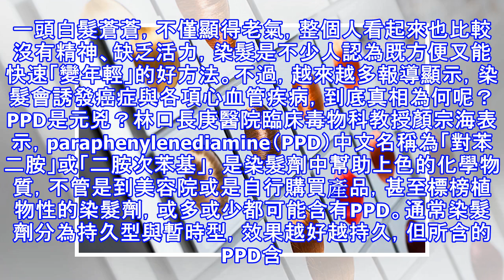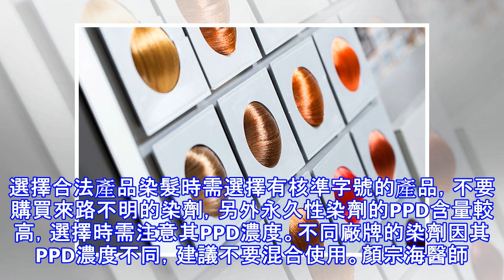染髮前2天別洗頭！擔心會致癌？！掌握4大原則，染髮也可以很安全！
一頭白髮蒼蒼，不僅顯得老氣，整個人看起來也比較沒有精神、缺乏活力，染髮是不少人認為既方便又能快速「變年輕」的好方法。不過，越來越多報導顯示，染髮會誘發癌症與各項心血管疾病，到底真相為何呢？ PPD是元兇？林口長庚醫院臨床毒物科教授顏宗海表示，paraphenylenediamine（PPD）中文名稱為「對苯二胺」或「二胺次苯基」，是染髮劑中幫助上色的化學物質，不管是到美容院或是自行購買產品，甚至標榜植物性的染髮劑，或多或少都可能含有PPD。通常染髮劑分為持久型與暫時型，效果越好越持久，但所含的PPD含量與濃度，相對更高。目前世界衛生組織將化合物的致癌性分為4個等級，是目前國際上最常被引用，同時...
源: pixpo